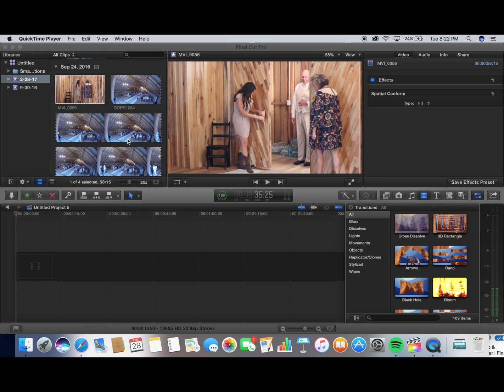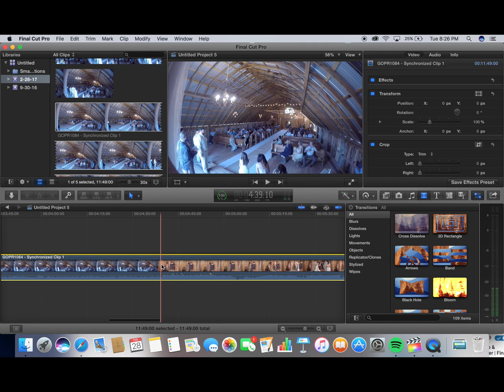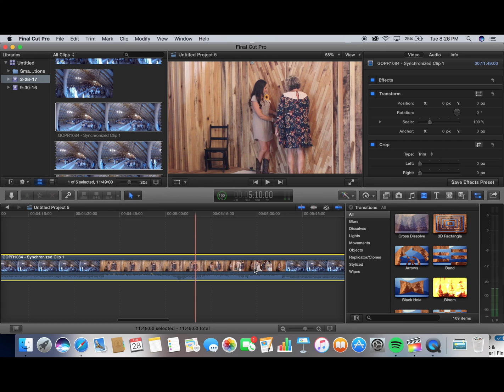Final Cut Pro - How to Synchronize Clips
A quick tutorial showing how to synchronize clips in Final Cut Pro.